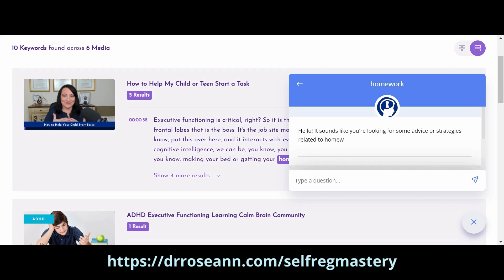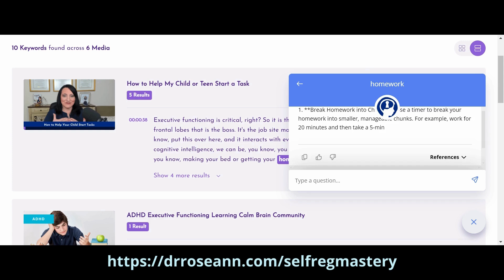Behavior Decoded: Why Won't My Kid Just Do Their Homework?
Get the tools you need to parent a dysregulated child—join us today

Explore the baffling question many parents ask: "Why won't my kid just do their homework?" Delving into the underlying factors that may hinder children's motivation and focus. Lets decode behavior and empower parents to foster a more productive and positive homework experience for their children. Don't miss out on this essential guide to understanding and supporting your child's educational journey!